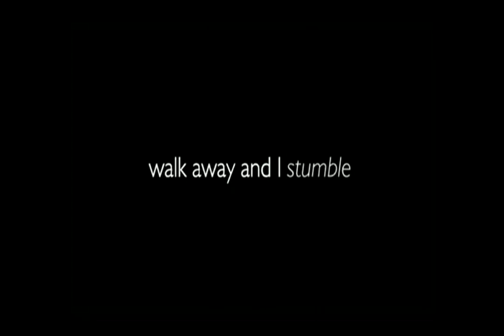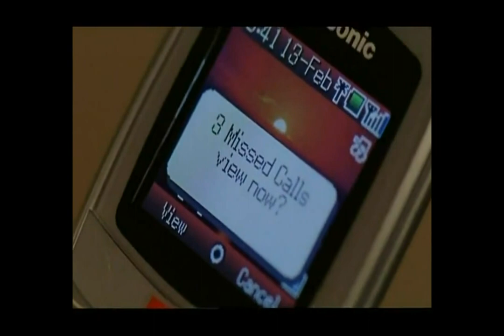Walk Away and I Stumble 2005 part 2 of 15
Hi everyone :-)

I have managed to obtain a new version of this film.

As a result, please ignore this "Part 2" of the film which is in low quality, and skip to this link:

Walk Away and I Stumble 2005 part 2 of 15 (New)

After watching the new video, continue to the original Part 3 as usual: